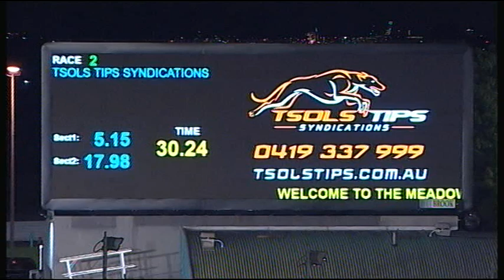MEA SAT 22 SEP 18 R2